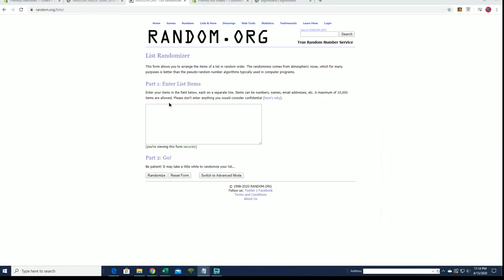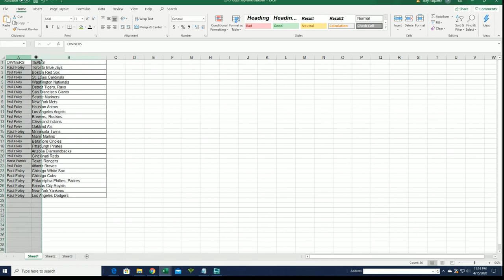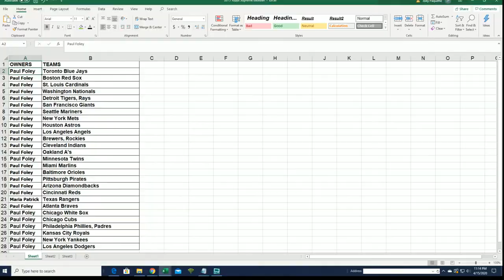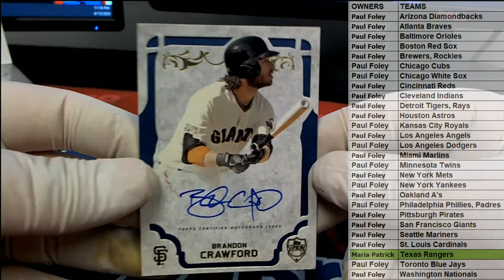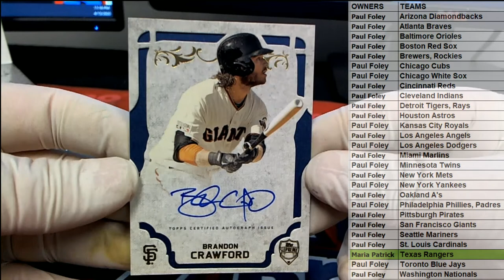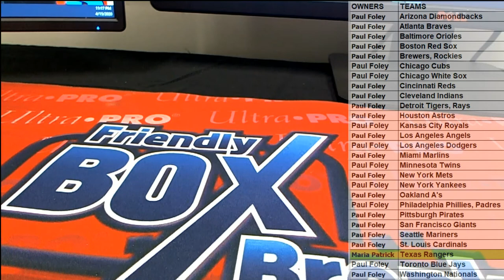2015 Topps Supreme Baseball Hobby ID 15SUPREMEBB103